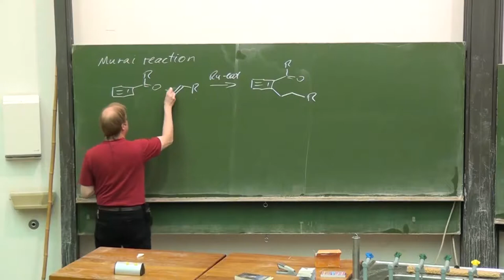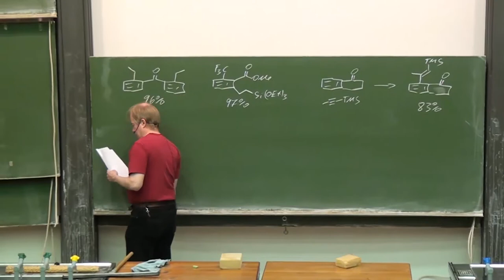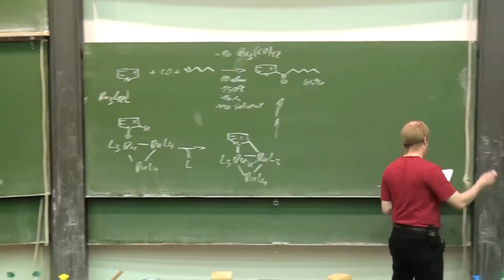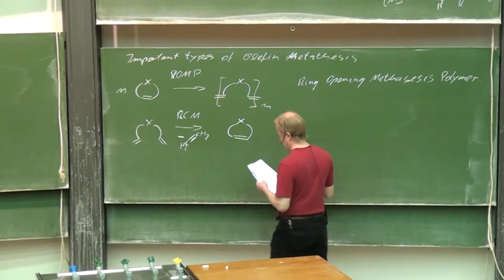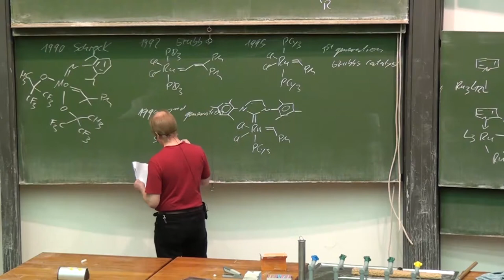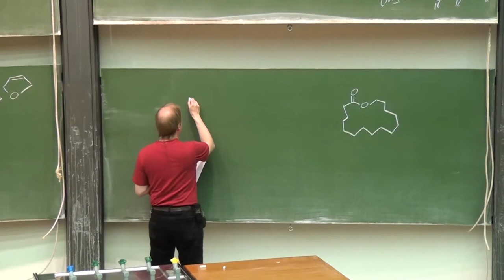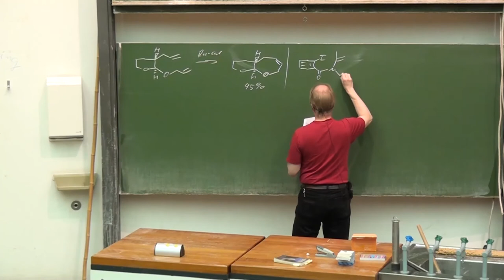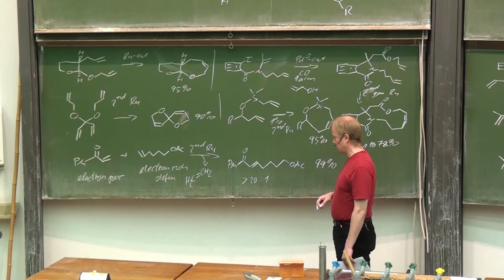Lecture Catalytic Organometallics 19 Prof G Dyker 030614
Ruthenium Catalysis: Murai Reaction, Grubb's Catalyst and Olefine Metathesis